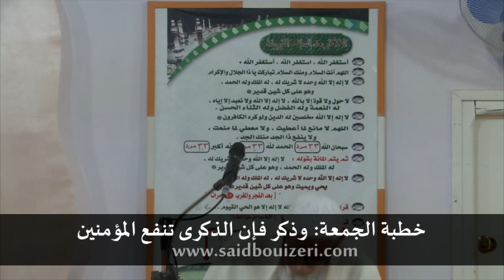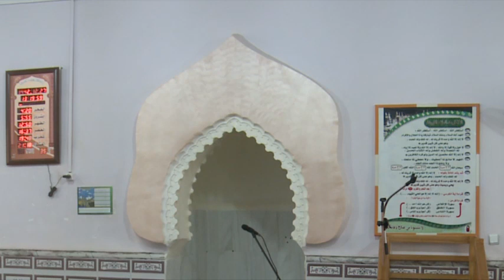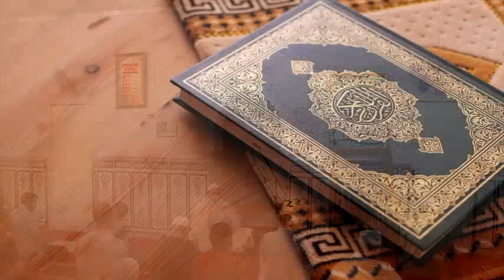Khotbat al-Jomoaa Mosquée Ouadhias Centre, TIZI OUZOU وذكر فإن الذكرى تنفع المؤمنين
الدكتور سعيد بويزري - خطبة الجمعة ((وذكّر فإِنَّ الذِّكْرى تنفعُ الْمومِنِينَ))  2021/08/06
Khotbat al-Jomoaa Mosquée Ouadhias Centre, TIZI OUZOU